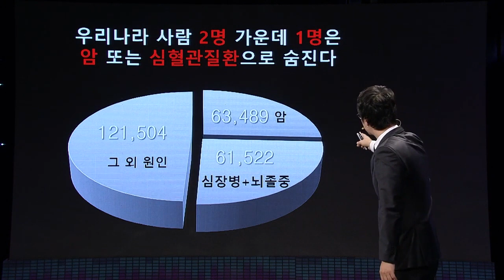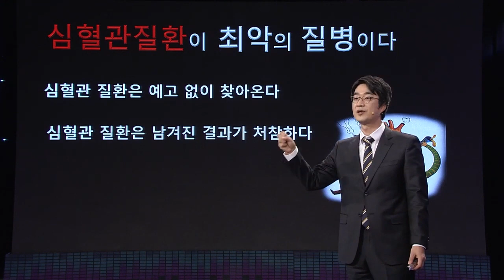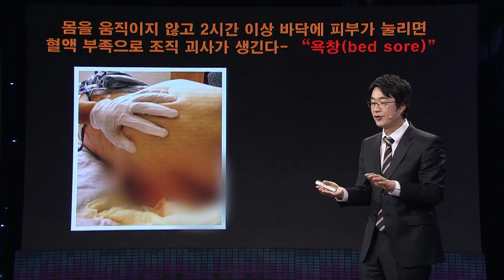[⏩1.5배속] 살이 썩어가는 고통, 의사가 말하는 최악의 병! l 의학 박사 홍혜걸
띵똥🔔 지식 배송이요🎁
바쁜 현대인들을 위해
인기 강연만 1.5배속으로
빠르게! 핵심만! 딱! 배송해 드립니다

📢원본 영상은 과거 제작된 영상임을 알려드립니다.